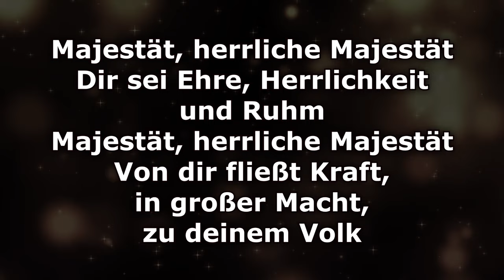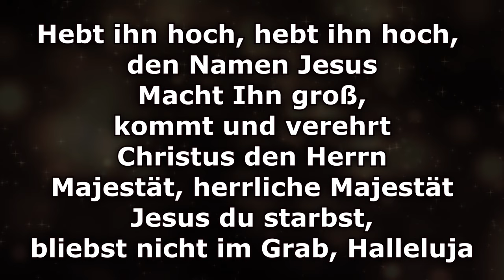Majestät, herrliche Majestät - Text/Lyrics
Majestät, herrliche Majestät
Dir sei Ehre, Herrlichkeit und Ruhm
Majestät, herrliche Majestät
Von dir fließt Kraft, in großer Macht, zu deinem Volk

Hebt ihn hoch, hebt ihn hoch, den Namen Jesus
Macht Ihn groß, kommt und verehrt Christus den Herrn
Majestät, herrliche Majestät
Jesus du starbst, bliebst nicht im Grab, Halleluja